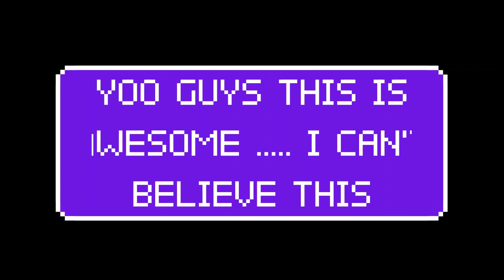DREAM REVEALED HIS FACE !! I CAN'T BELIEVE THIS !!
DREAM FACE REAVEAL , WOW AFTER SOO MANY YEARS